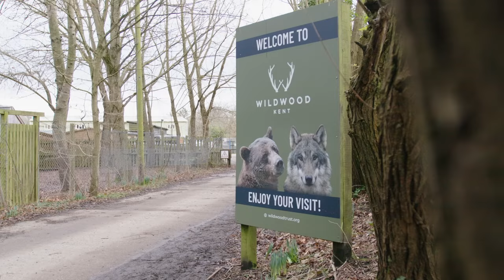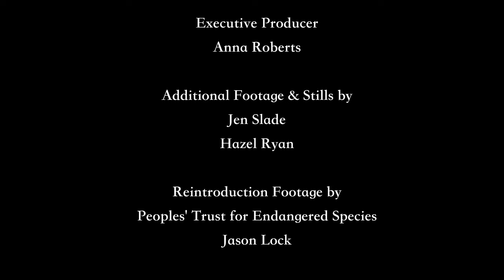Saving the Hazel Dormouse - An iconic species of our woodlands in the UK!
'Saving the Hazel Dormouse' is a short documentary exploring the plight of the hazel dormouse in the UK, following the stories of conservationists racing against time to save them from extinction.

The Hazel Dormouse is an iconic species of our woodlands in the UK, with their population teetering on the edge of extinction, with a 70% decline since 2000.

Since 1993, over 1,000 dormice have been reintroduced into woodlands across the UK by Wildwood Trust, Peoples' Trust for Endangered Species and partners, as part of our annual reintroduction programme.

We will be screening the full film today at our Conservation Sunday event at Wildwood Kent. The video is also now live on Director Samuel Horne's YouTube channel: youtu.be/znMqzGf1uWo?si=qiEwq4sXc-d_DDAk

Filmed & Edited by Samuel Horne @sam_j_h
Executive Producer @annaroberts
Original Score by @montyhancock_